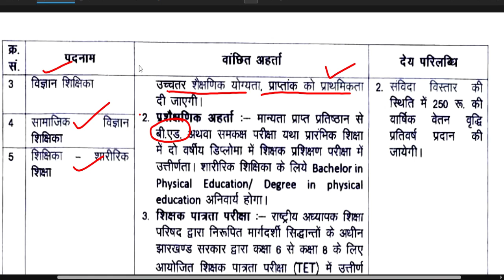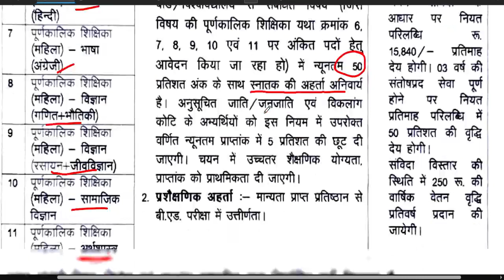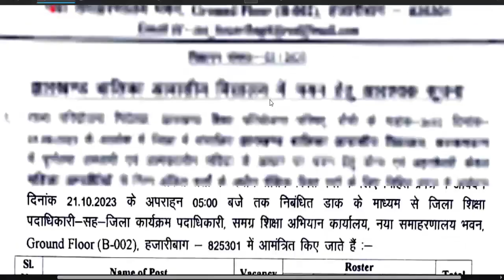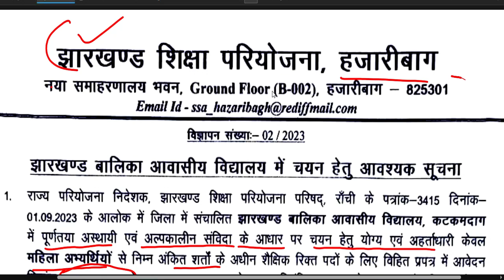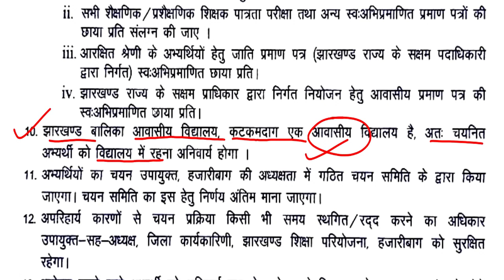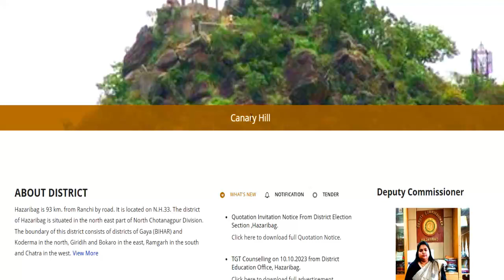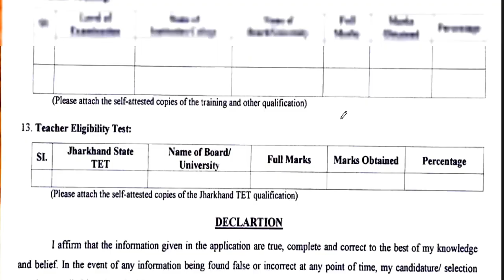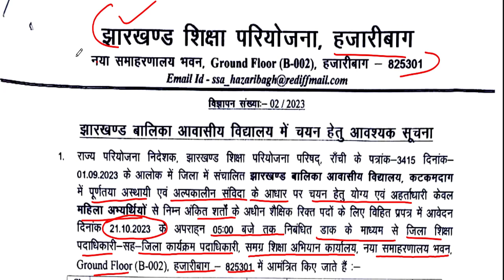कस्तूरबा बालिका आवासीय विद्यालय भर्ती | वेतन-23000 |आयु, योग्यता, चयन प्रक्रिया | Detail Information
कस्तूरबा बालिका आवासीय विद्यालय भर्ती | वेतन-23000 |आयु, योग्यता, चयन प्रक्रिया | Detail InformationWCD विभाग | महिला एवं बाल विकास विभाग भर्ती | NO EXAM |आयु, योग्यता, चयन प्रक्रिया ,वेतन | Detail Informationस्वामी आत्मानंद विद्यालय सीधी  शिक्षक भर्ती | आयु, योग्यता, चयन प्रक्रिया ,वेतन | Detail Informationस्शक्षक भर्ती 2023-24 || School Teacher Vacancy 2023-24 | NTT PRT TGT | Detail InformationFresher Eligible | बिना Experience शिक्षक बने | 5 Cambridge स्कूल से Teacher Vacancy | NTT PRT TGT | Detail Informationबिरला ग्रुप ऑफ स्कूल शिक्षक भर्ती 2023-24  | TEACHER |  Salary,age,qualification | सम्पूर्ण जानकारी 19 POST  ALL SUBJECTS VACANCY | NO CTET | TEACHER Recruitment | salary,age,qualificationकेन्द्रीय विद्यालय नई  शिक्षक भर्ती  2023 || PRT TGT PGT vacancy || बिना अनुभव के बने शिक्षक ||KVS Teacher Recruitment 2023 || PRT TGT PGT vacancy || बिना अनुभव के बने शिक्षक || No Examkendriya Vidyalya Teacher Recruitment 2023 || PRT TGT PGT vacancy || NO EXAM || salary -26,250